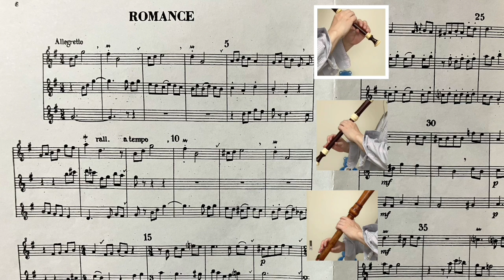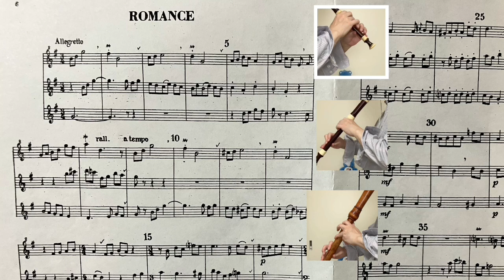Meech. “Romance”from "Puppet Show". ミーチ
“Romance”from  "Puppet Show"
by Michael Meech.

Intermezzo and Romance for Recorder Trio.

iPhone SE3 @three Ken’s rooms.
Ken played Sop Alto Tenor.

リコーダー三重奏のための「人形劇」より「ロマンス」

演奏　日比健治郎（Sop  Alto tenor ）